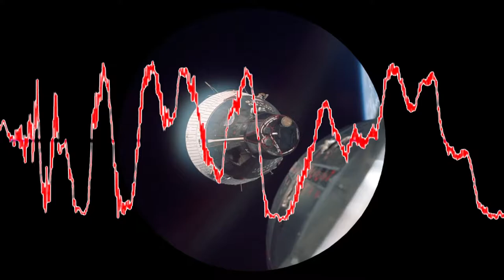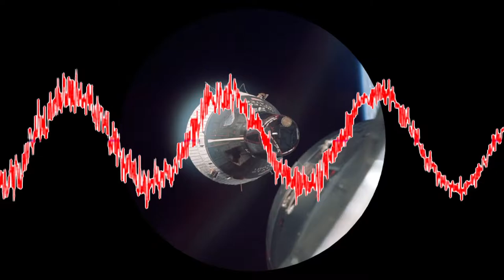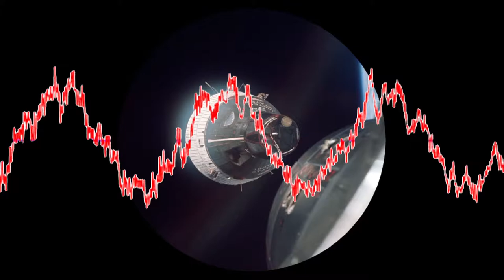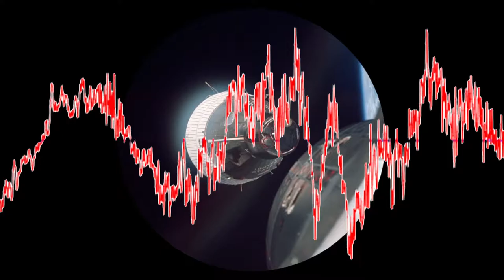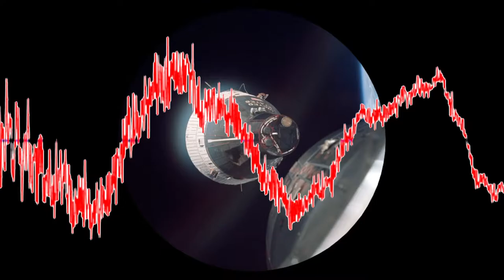[Jungle] Dead Man's Chest vs Phineus II & Tim Reaper - Lo-Freq Drome (ft. MC GQ) [Mashup]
Phineus II & Tim Reaper - Gemini Drome (ft. MC GQ)